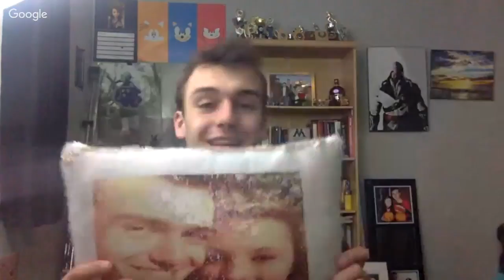CommuniTea!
I dunno!